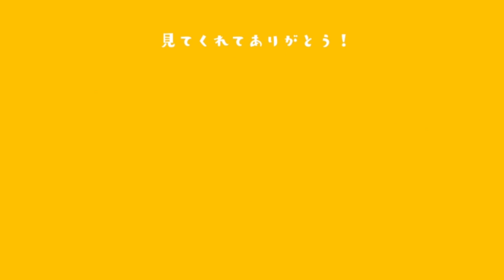嵐5大ドームツアー集大成写真集12000円について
嵐の５大ドームツアーの集大成写真集がついにFC限定で８月に発売決定しました！
価格は12000円！
安いのか？高いのか？正直に語ります。